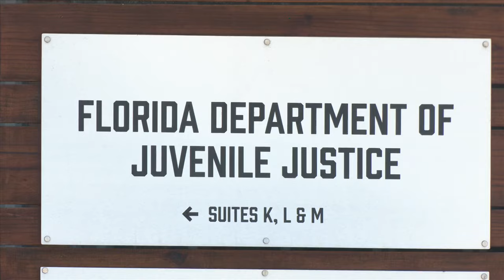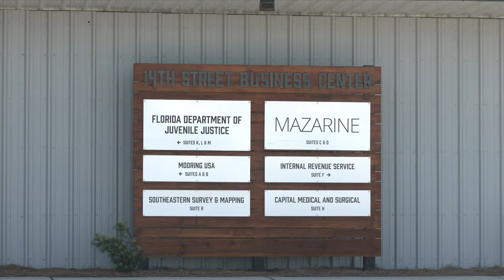Juvenile prisoner captured after escaping from assessment center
Panama City police said a juvenile prisoner escaped from the Juvenile Assessment Center on 14th Street Sunday morning.